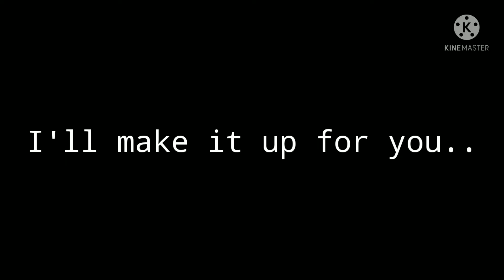||ABCDEFGHI-|| vent || please watch. @-Weird Person- Ft:- my voice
Alan.. please watch and do comment.